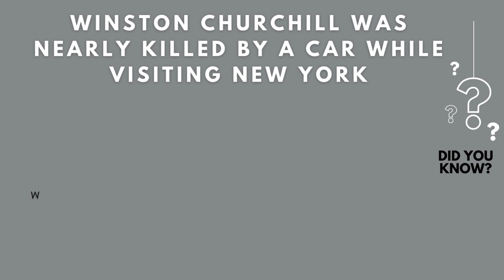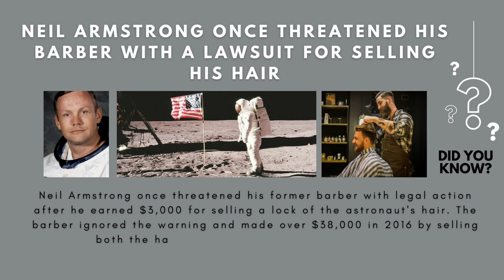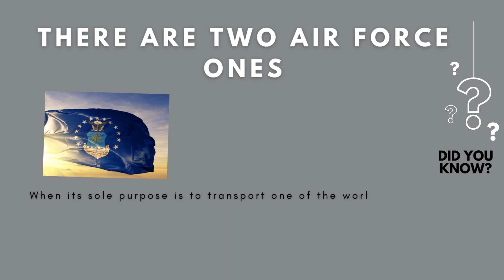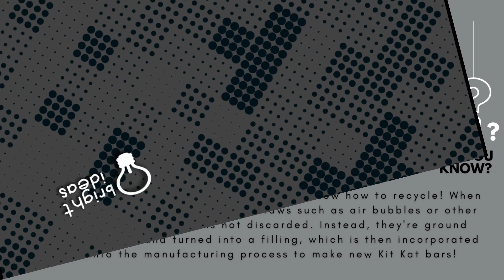DID YOU KNOW #02/Did you know that a replica Darth Vader suit costs $18.3 million?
Did you know sharks enjoy the taste of the Internet?
If shark attacks give you the creeps, you're not alone. According to The New York Times, sharks "have shown an inexplicable taste for the new fiber-optic cables that are being strung along the ocean floor linking the United States, Europe, and Japan."

Did you know Winston Churchill was nearly killed by a car while visiting New York?
What an all-American welcome! Winston Churchill was nearly killed by a car while crossing Fifth Avenue during a lecture tour in the United States in December 1931. He was fortunate to have survived the accident.

Did you know that a replica Darth Vader suit costs $18.3 million?
Sure, a Darth Vader replica would be a fantastic Halloween costume, but it's probably a little out of reach. According to Time, a real-life replica of the infamous black suit, which includes a voice modifier, breathing apparatus, prosthetic limbs, and an augmented reality filter, would cost the average person $18.3 million.

.Did you know Neil Armstrong once threatened his barber with a lawsuit for selling his hair?
Neil Armstrong once threatened his former barber with legal action after he earned $3,000 for selling a lock of the astronaut's hair. The barber ignored the warning and made over $38,000 in 2016 by selling both the hair and the barber's comb and scissors.

Did you know "strengths" is the longest word in the English language with one vowel?

According to the Guinness Book of World Records, "strengths" is the longest single-vowel word in the English language. The word is made up of nine letters, eight of which are consonants.

Did you know that the size of your liver varies greatly throughout the day?
A team of Swiss researchers discovered that while doing their daily activities, the mice's liver cells swelled and contracted by up to 40%. Though research is ongoing to determine whether this occurs to the same extent in humans, one study from 1986 discovered that a person's liver swells by about 20% between day and night—presumably due to the fact that the liver is not working as hard when a person is sleeping.

Did you know that there are two Air Force Ones?
When its sole purpose is to transport one of the world's most powerful leaders around the world, it is critical that it is kept in top condition. So, while Air Force One's SAM 28000 Boeing 747-200B plane is being repaired, an identical plane is on standby!

Did you know Liechtenstein only has one prison?
Liechtenstein, sandwiched between Switzerland and Austria, has only 10-20 people in its single prison! Any criminal sentenced to more than two years in prison is sent to Austria or Switzerland.

Did you know that Daniel Radcliffe used nearly 70 wands and 160 pairs of glasses while filming the Harry Potter films?
According to The Hollywood Reporter, the production team for the seven films created 40 different versions of Salazar Slytherin's locket, 250 paintings for the Marble Staircase, 900 Memory Vials for the cabinet in Dumbledore's Office, and 210,000 coins for the Gringotts bank scene in just the last two films. Talk about enchantment!

Did you know the filling in Kit Kats is made from damaged Kit Kats?

The people who work at the Kit Kat factory know how to recycle! When a Kit Kat bar is manufactured with flaws such as air bubbles or other flaws, the chocolate bar is not discarded. Instead, they're ground into a fine paste and turned into a filling, which is then incorporated back into the manufacturing process to make new Kit Kat bars!